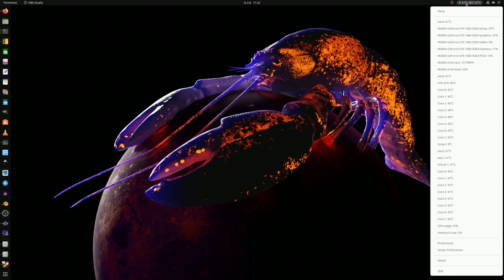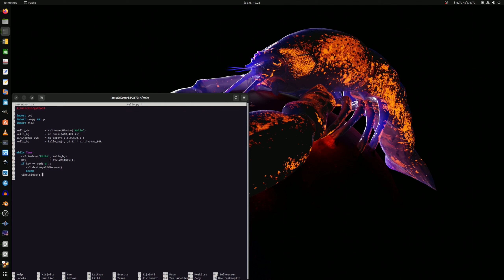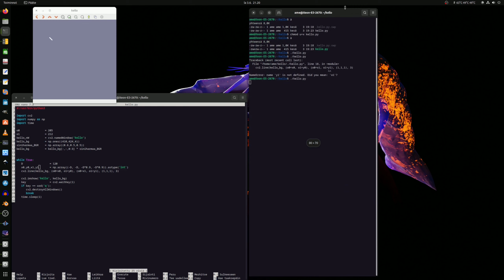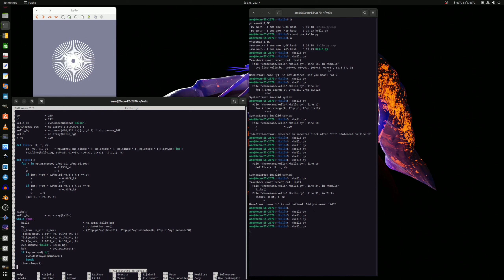Python analog clock part 1.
Analog clock with python3, part 1.
Analoginen kello Python3:lla, osa 1.

Used Python3 libraries:
Käytetty Python3 kirjastoja:

cv2 (OpenCV)
numpy
time
datetime